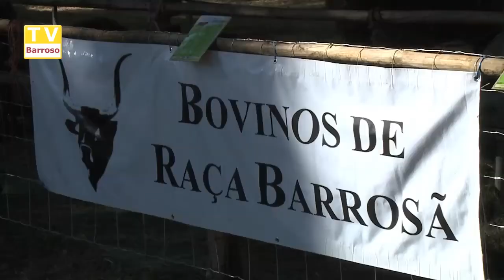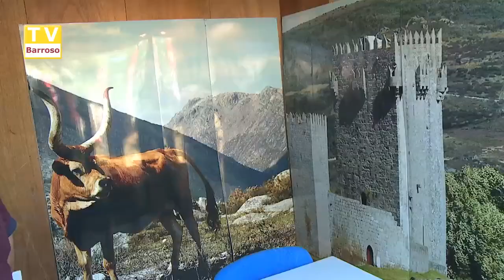Semana do Barrosão em Salto 2016